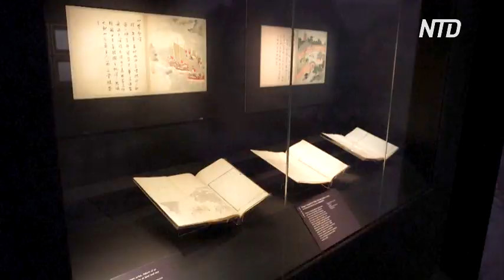Артефакты из последней династии Китая показали на выставке в Лондоне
Предметы из поздней династии Китая выставили в Британском музее в Лондоне. Это первая выставка китайских артефактов XIX века такого масштаба. Этот период был отмечен многочисленными войнами. Но экспозиция касается не только их, но и мирного времени, включая предметы повседневного обихода, одежду, аксессуары, рисунки и карты.